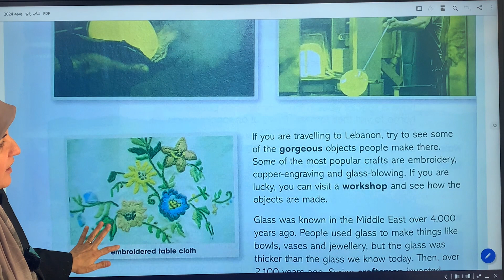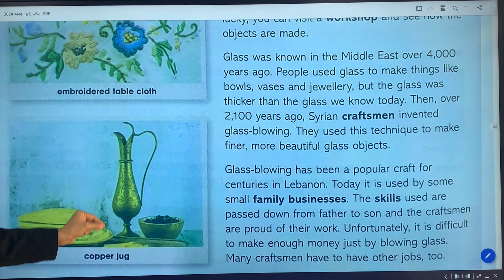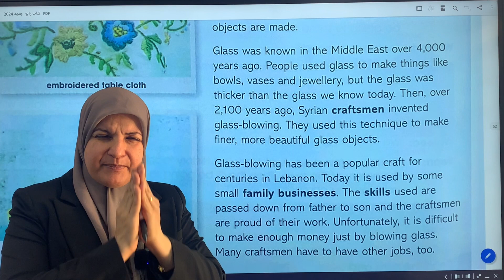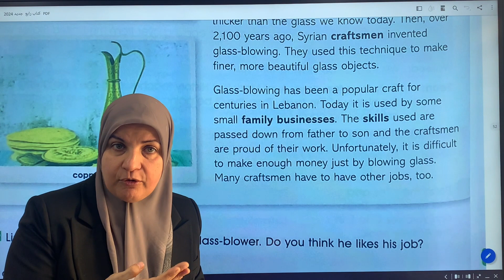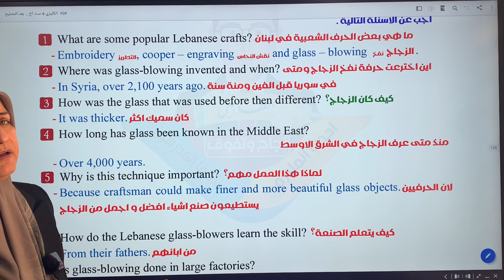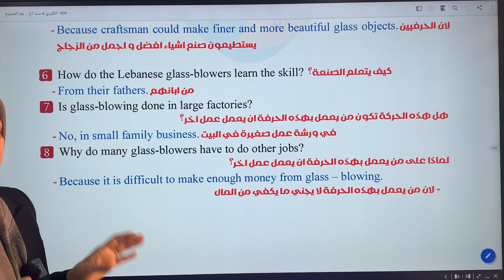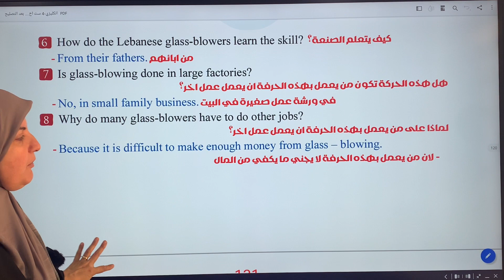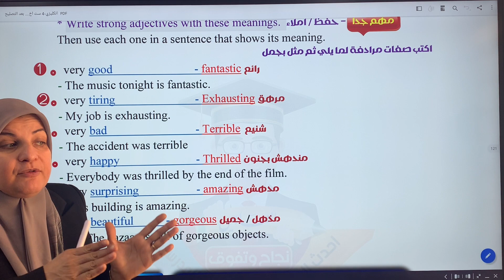انكليزي رابع اعدادي المنهج الجديد يونت ٥ لسن ٧ نفخ الزجاج